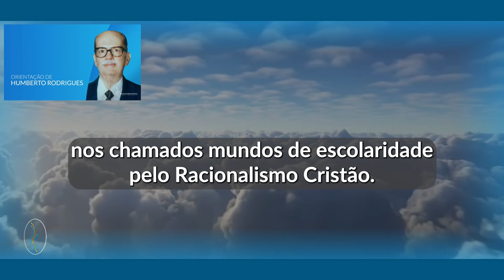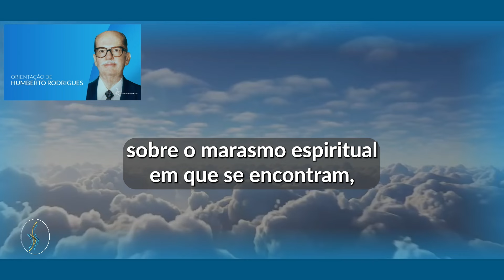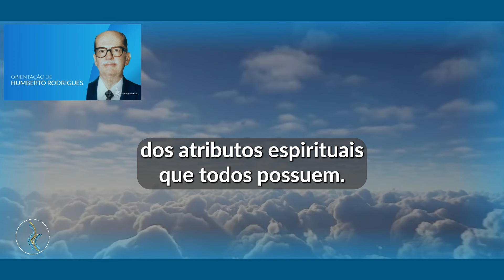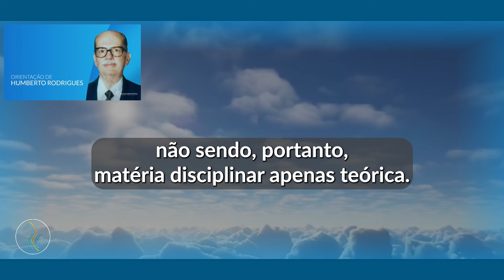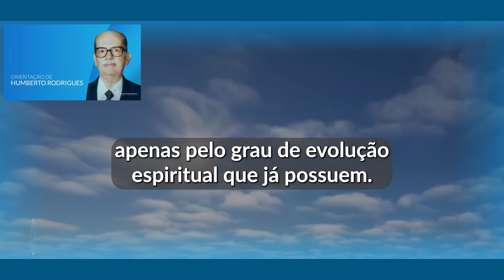Espiritualidade segundo o RC não é apenas teoria - Orientação de Humberto Rodrigues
Se o conteúdo foi do seu agrado, não esqueça de clicar no botão de curtir 👍

Para ficar sempre atualizado com o nosso canal, faça a sua inscrição ✅

Orientação de Humberto Rodrigues:
"Espiritualidade segundo o RC não é apenas teoria"
Toda semana, na segunda e sexta-feira, às 08h (horário de Brasília), você recebe uma mensagem inspiradora da "Orientação do Astral Superior".

Centralizamos todos os nossos links em um único link para a sua comodidade.